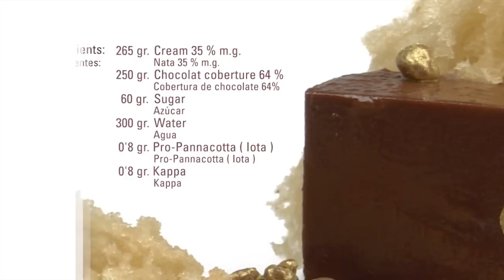Soft Chocolate Gel · Pro-Pannacotta (Iota) · Texturizers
Ingredients

265 gr. Cream 35 % m.g.
250 gr. Chocolat coberture 64 %
60   gr. Sugar
300 gr. Water
0'8   gr.   Pro-Pannacotta ( Iota )
0'8   gr.   Kappa

Process:
Heat the cream and sugar and pour on the chocolate stirring until get an homogeneous mixture
In another bowl combine the water, kappa and Pro-pannacotta and mix with a hand blender
Boil the mixture
Mix both preparations
Pour in a frame and keep 2 hours in the fridge